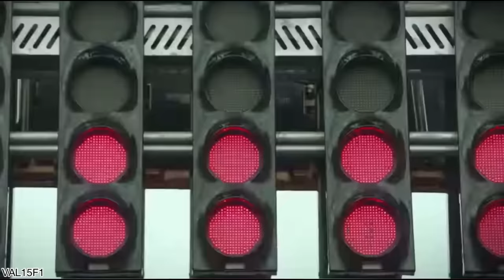NOVA ASA É O ALERTA QUE FALTAVA PARA CONFIRMAR O PÉSSIMO PLANO DA FIA PARA O FUTURO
Sergio Milani
@scuderiamilani (Twitter)

📰 *Fontes:*

João 3:16

00:00 - Introdução
00:54 - Asa traseira bem diferente
02:28 - Explicação e problemas
06:38 - É o anti - esporte sendo implementado
08:58 - Produtos de alta qualidade